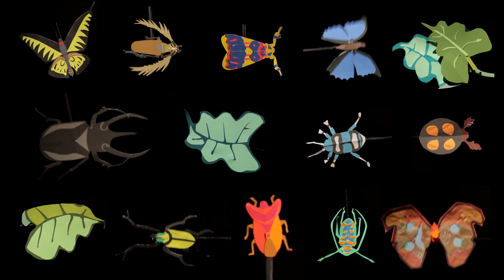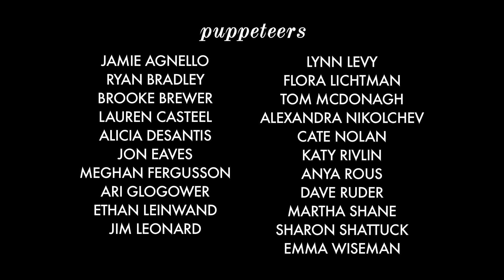The Life of Alfred Russel Wallace — HHMI BioInteractive Video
Entertain your science classroom with a paper-cut animation video tracking the theory of evolution as formulated by Alfred Russel Wallace. Wallace independently formulated his theory of evolution by natural selection at the same time as Charles Darwin. This fun video animates Wallace’s life, from his boyhood in England to his voyages with Henry Walter Bates and his later adventures in the Malay Archipelago.

Learn about one of the founders of natural selection and the theory of evolution in this video, perfect for high school biology lesson plans. Co-directed by Flora Lichtman and Sharon Shattuck of Sweet Fern Production, this film provides an in-depth and entertaining look at Wallace’s life.

Free classroom resources supporting this short film can be found